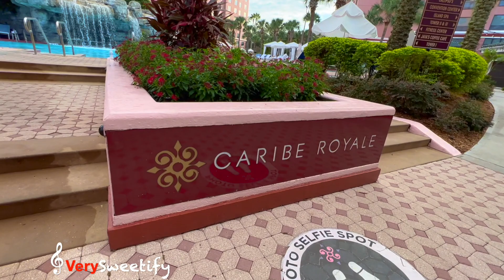Caribe Royale Orlando. The Best Luxury Hotel In Orlando, Florida (USA)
This hotel is just few minutes away from Walt Disney World Magic Kingdom and Universal Studios.